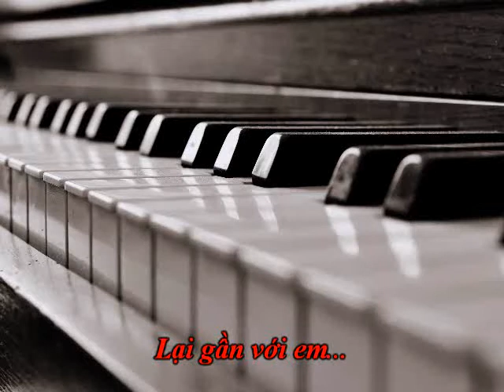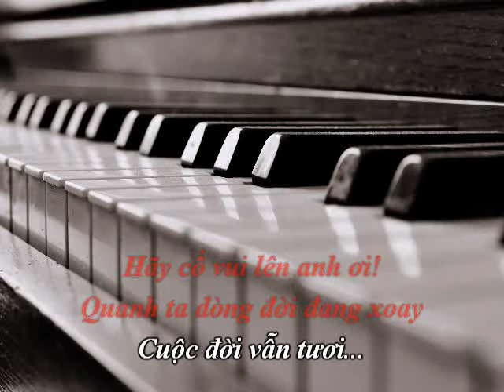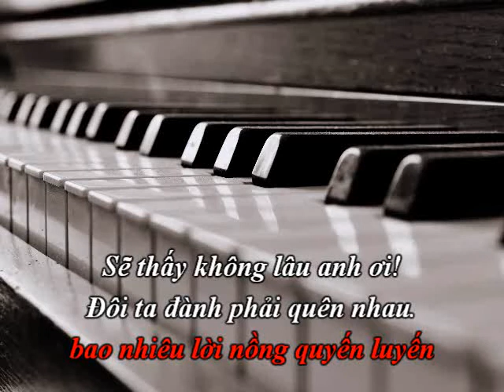wbeatw Lai Gan Hon Anh - beat piano nữ